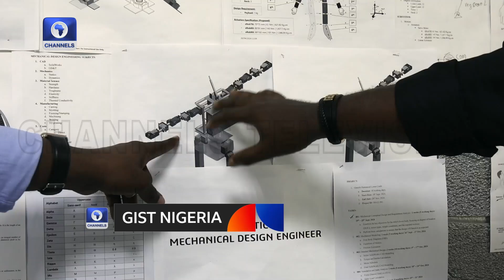Check Out Ronald Ajiboye, The Change Maker Training Young People In Drone Technology And AI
This week we check out Ronald Ajiboye, a highly accomplished executive with a rich and diverse background across multiple industries and functional areas.

The social entrepreneur is training hundreds of young people in drone technology, robotics and AI in order to make Nigeria self-sufficient in technology.